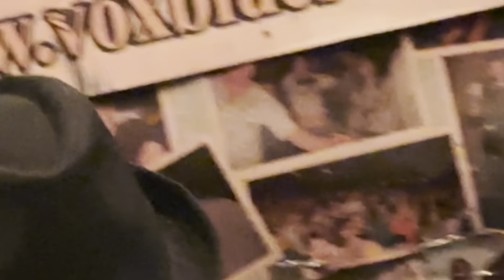Goran Stojković, Ivan Čukić i Luka Vukmirović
Goran Stojković, Ivan Čukić i Luka Vukmirović, 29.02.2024. Vox Blues Club